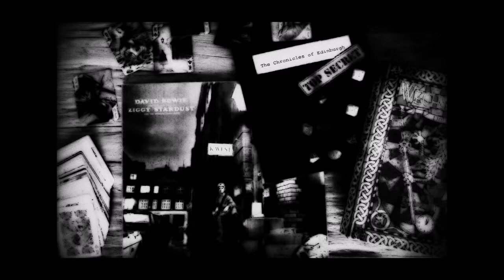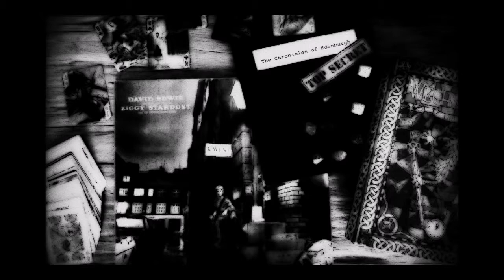[Wechselbalg] Chronicles of Edinburgh - The Darker Side -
KANN SPUREN VON "SPOILER" beinhalten... HIDDEN TRACK...

    „…there is so much more darkness - beyond your dreams.“

EIN TRAUM IM TRAUME (E.A. Poe)

Auf die Stirn nimm diesen Kuß!
Und da ich nun scheiden muß,
Laß mich dir gestehn zum Schluß:
Die ihr wähntet, daß ein Traum
Meine Tage, irrtet kaum.
Wenn die Hoffnung sich zerschlug
- Wann und wo sie auch entflohn,
Ob bei Nacht im Schattenflug,
Ob am Tage, als Vision -
War sie darum weniger Trug?
Was sich uns erfüllt, was nicht,
Ist im Traum ein Traumgesicht.

Wo die Welle, weiß von Gischt,
Um den Brandungsfelsen zischt,
Steh ich, und vom goldnen Sand
Halt ich Körner in der Hand.
Wenige! Doch selbst diese, ach!
Gleiten in die Flut gemach,
Und ich weine ihnen nach.
O Gott! wie halt ich sie in Haft,
Daß nicht alle mir entrafft!
O Gott! Kann ich nicht eins der Flut
Entziehn in meine sich´re Hut?
Ist alles, was wir kaum
Zu eigen nannten, Traum im Traum?